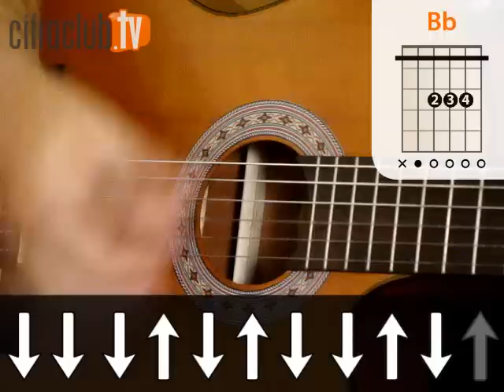Só Por Uma Noite - Charlie Brown Jr. (aula de violão simplificada)